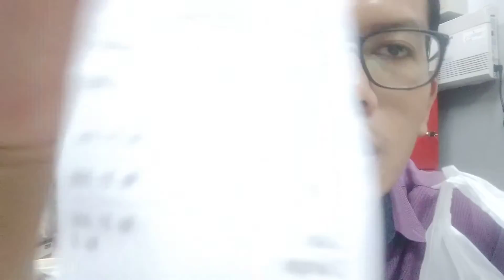REVIEW MAKANAN DISKON SHOPEE FOOD